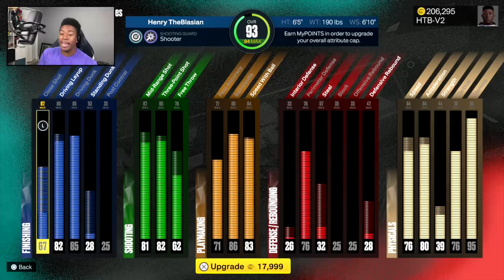My First Time Playing LeBron James And This Happened..... NBA 2K23 MyCareer #24